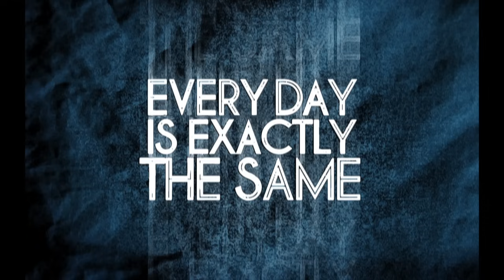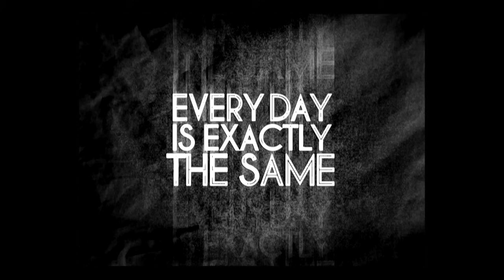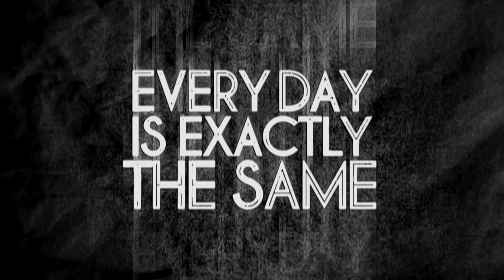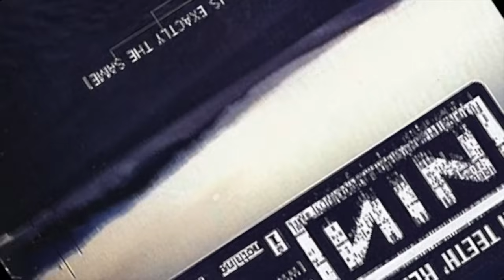Nine Inch Nails - Everyday Is Exactly The Same [movie version]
"Every Day Is Exactly the Same" is the third single by American industrial rock band Nine Inch Nails from their album "With Teeth". THIS IS JUST FOR PROMOTIONAL USE ONLY. Hope you like the slideshow!!